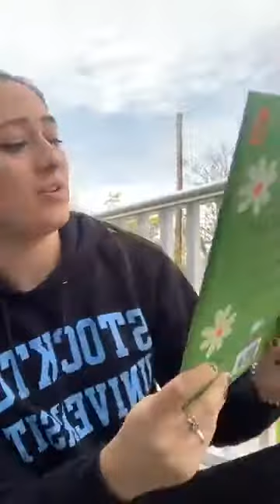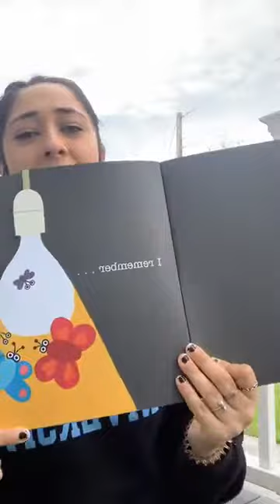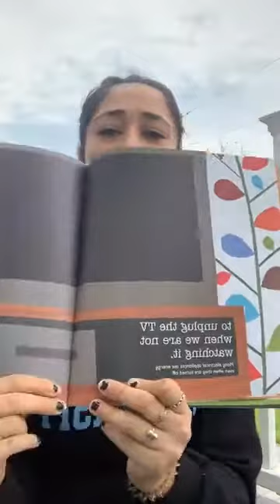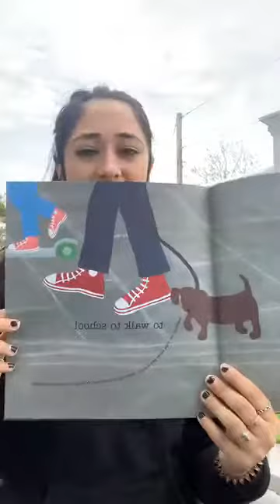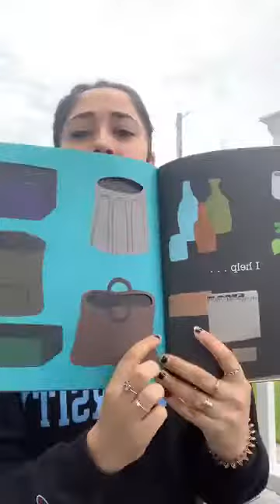Day 2 Earth Day Activities with Miss Rachel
Miss Rachel reads us an Earth day book and we work together on a sorting activity